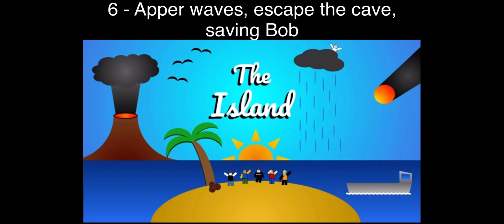The Island: Story Mode (Apper Waves, Escape the cave, Saving Bob)